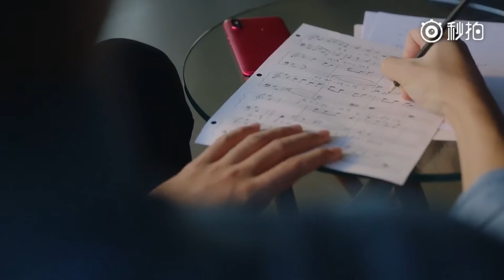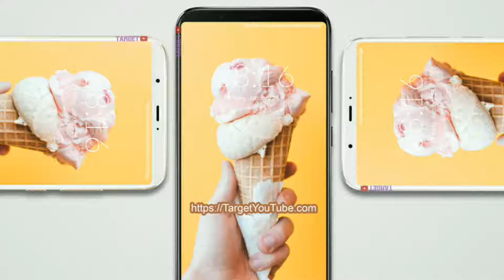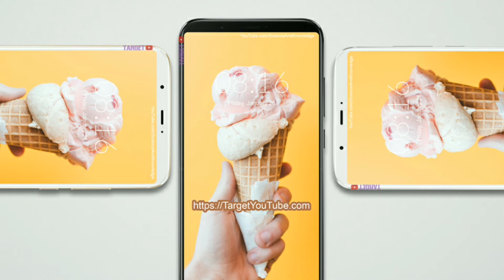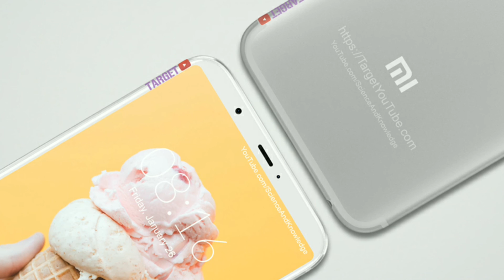Xiaomi Mi 6X (Mi A2) Hand On | First Impressions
video reveals what we already knew about the device - it will have a tall 5.99” screen and a dual camera setup on the back. It is visually similar to the Redmi Note 5 Pro, but with slight differences in the antenna bands.
Handling the phone, the user goes in Settings and reveals the device will have Snapdragon 660 and 4/64 GB memory. The video also reveals the dual camera setup will be 12 MP + 20 MP, while the battery has 3,010 mAh capacity. Leaked photos where the Mi 6X is ready for sale, reveal the selfie snapper will also have a 20 MP sensor.

According to leaked promo posters, the Xiaomi Mi 6X will be announced in five colors - Cherry Pink, Flame Red, Sand Gold, Glacier Blue, and Black. Price is rumored to be around INR19,000 or $285/€235.